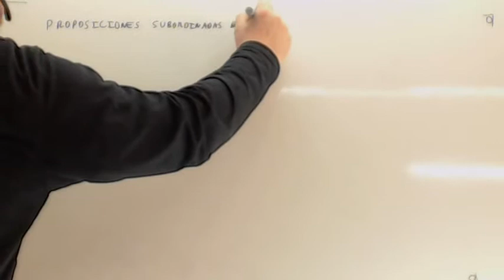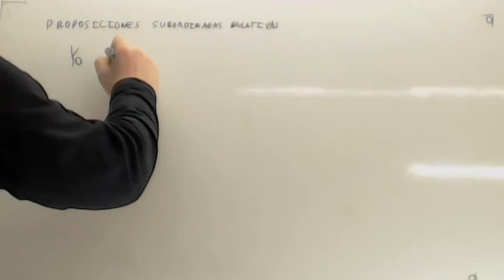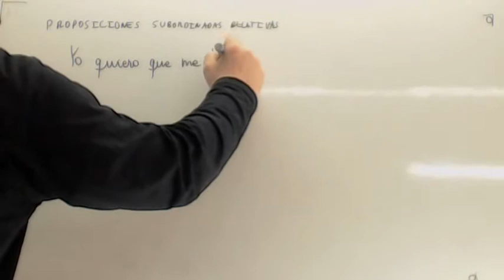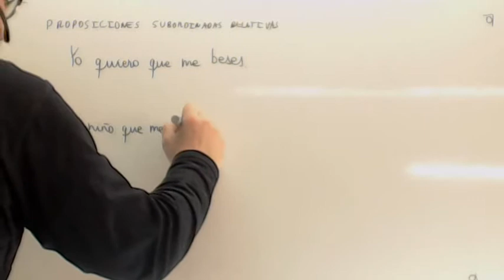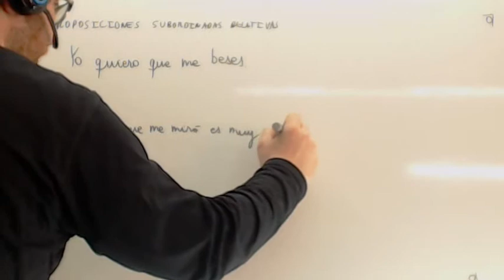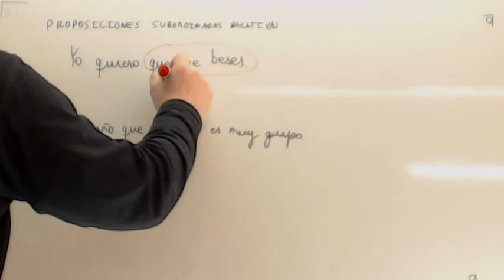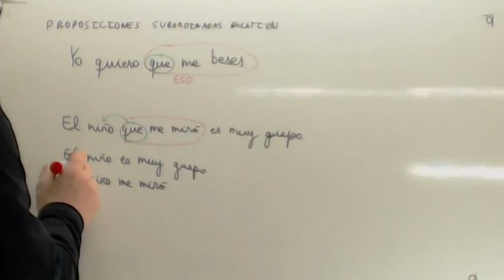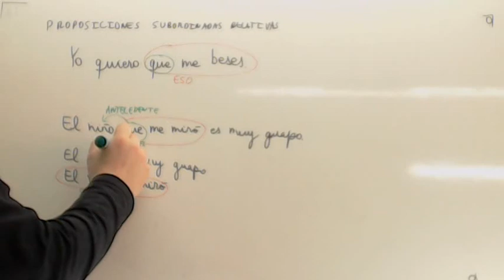Oraciones subordinadas ejemplos Usero